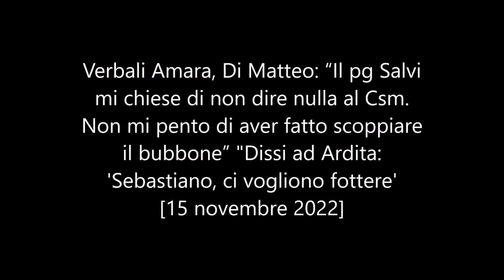Caso Amara Di Matteo: 'Salvi mi chiese di non dire nulla a Csm Dissi a Ardita: 'ci vogliono fottere'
Verbali Amara, Di Matteo: “Il pg Salvi mi chiese di non dire nulla al Csm. Non mi pento di aver fatto scoppiare il bubbone” "Dissi ad Ardita: 'Sebastiano, ci vogliono fottere'" - [15 novembre 2022]

All'udienza del processo che vede Davigo imputato per rivelazione del segreto d’ufficio ha deposto anche il consigliere uscente del Csm Cascini: "La procura di Milano doveva inviare quei verbali al Csm". Auditi anche Gigliotti, ex laico di Palazzo dei Marescialli, e l'ex presidente dell'Antimafia Nicola Morra
Antonino Di Matteo non si pente di aver fatto “scoppiare il bubbone” sulla presunta loggia Ungheria. Lo ha raccontato durante nell’udienza nel processo bresciano che vede imputato Piercamillo Davigo per rivelazione del segreto d’ufficio. Il magistrato siciliano, che è consigliere uscente del Csm, ha raccontato – deponendo come testimone – di aver ricevuto il 18 febbraio dei 2021 i fogli in word di un apparente verbale reso dall’avvocato Piero Amara il 14 dicembre 2019 ai pm di Milano, Laura Pedio e Paolo Storari, in cui veniva raccontata l’esistenza della presunta loggia massonica, di cui avrebbe fatto parte anche l’ex consigliere Sebastiano Ardita. “Mi sembrarono accuse calunniose, individuabili a chiunque conosceva la storia di Ardita. Subito pensai a una manovra per screditare il consigliere e colpirlo soprattutto nella sua funzione di consigliere del Csm”, spiega Di Matteo, che ha raccontato di aver depositato una denuncia alla procura di Perugia. E poi di aver voluto esporre la questione a Palazzo dei Marescialli.
Il racconto dell’ex pm Di Matteo – Il 28 aprile 2021, dopo aver letto un articolo di stampa che riportava stralci dello stesso verbale che aveva ricevuto lui. Di Matteo decide di intervenire nella seduta del plenum. “Quando chiesi al vice presidente Ermini di riferire al plenum questo fatto personale, lui già lo sapeva. Mi fece cenno di andare nell’anticamera dove c’era l’allora pg della Cassazione Salvi, il quale insistette affinché non facessi nulla, dicendomi che aveva già preso contatti con la Procura, forse Milano“, ha detto Di Matteo. “Il pg Salvi mi invitò a non farlo, aggiungendo che era una questione che aveva già preso in mano”, ha ribadito l’ex pm di Palermo riferendo di una “battuta” poco prima del suo intervento al plenum. “Non mi sono pentito di aver fatto scoppiare il bubbone. Lo sapevano già tutti, lo sapevano i giornali. Secondo me era una cosa molto grave che quei verbali circolavano”.